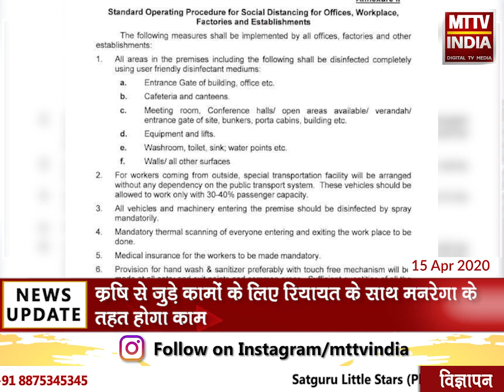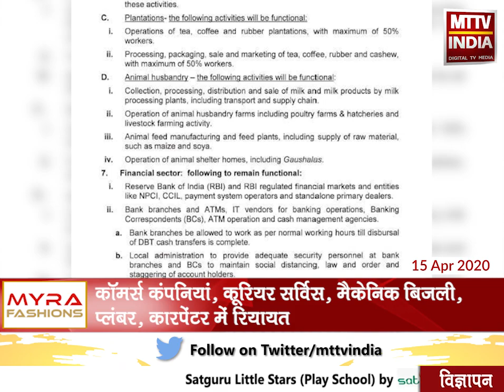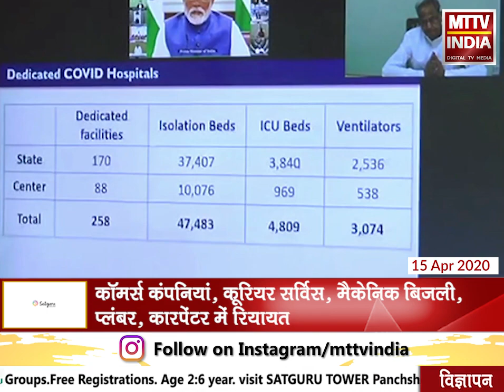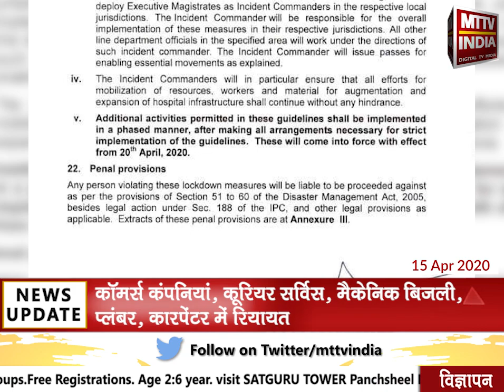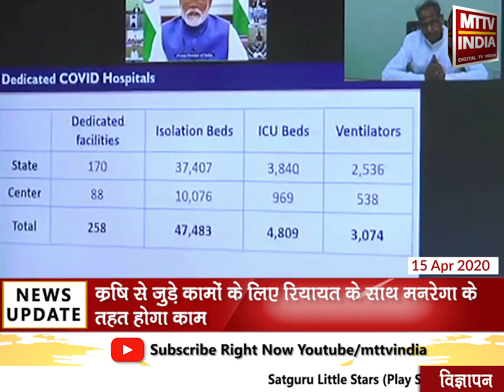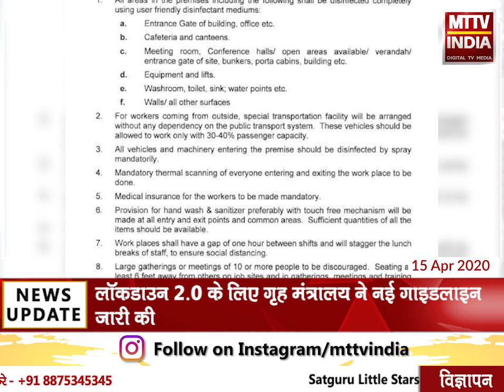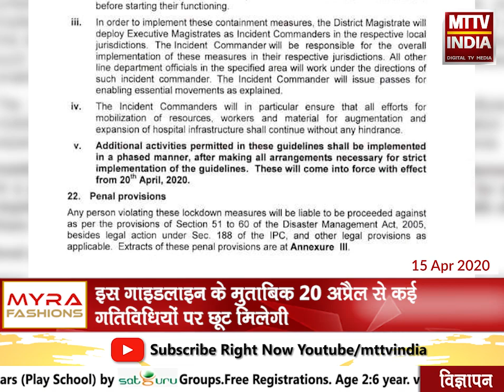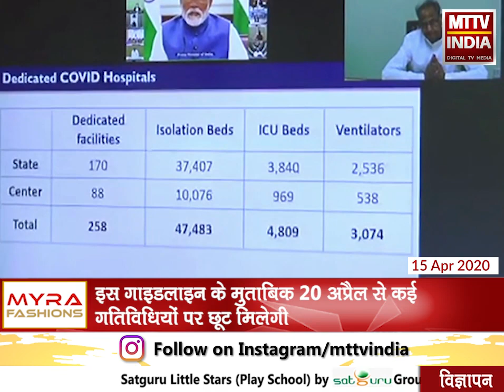AJMER NEWS | लॉकडाउन 2.0 के बीच केंद्र सरकार ने दी छूट, शुरू होंगे कुछ काम | MTTV INDIA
लॉकडाउन 2.0 के बीच केंद्र सरकार ने दी छूट, शुरू होंगे कुछ काम
लॉकडाउन 2.0 के लिए गृह मंत्रालय ने नई गाइडलाइन जारी की
इस गाइडलाइन के मुताबिक 20 अप्रैल से कई गतिविधियों पर छूट मिलेगी
कृषि से जुड़े कामों के लिए रियायत के साथ मनरेगा के तहत होगा काम
कॉमर्स कंपनियां, कूरियर सर्विस, मैकेनिक बिजली, प्लंबर, कारपेंटर में रियायत
हालाँकि सूबे के लिए मुख्यमंत्री अशोक गहलोत का आदेश आना बाक़ी